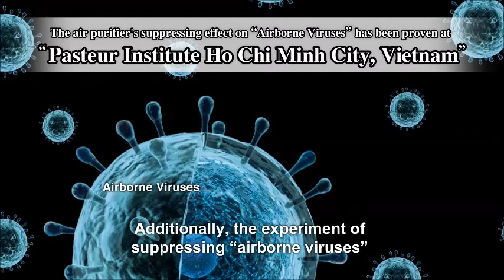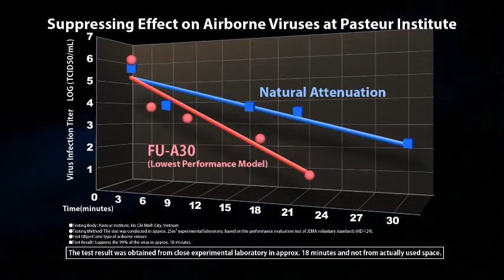plasmacluster test against virus in Pasteur Institue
Plasmacluster was tested the effectiveness in killing airborne virus. The Pasteur institue conducted the test in the 25 cu.m. simulation chamber. Plasmacluster air sterilizer was successful for killing airborne virus after opening in the chamber significantly.